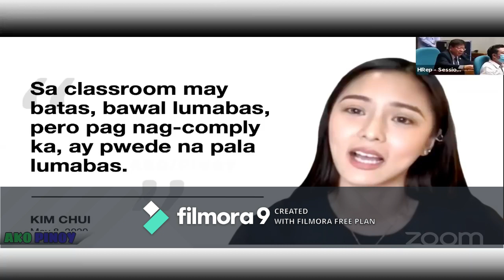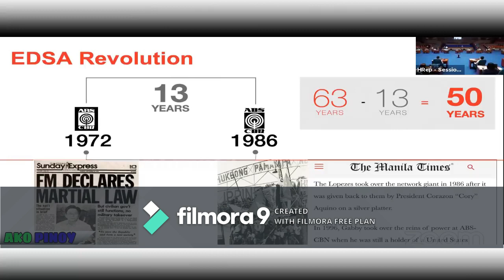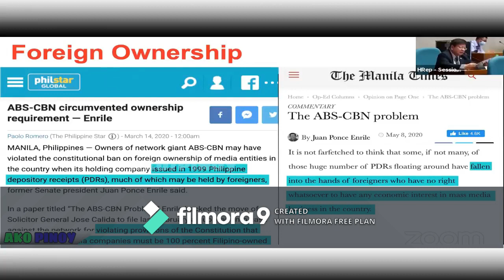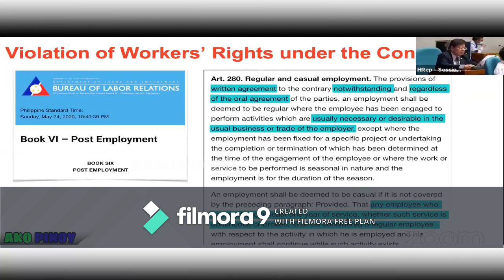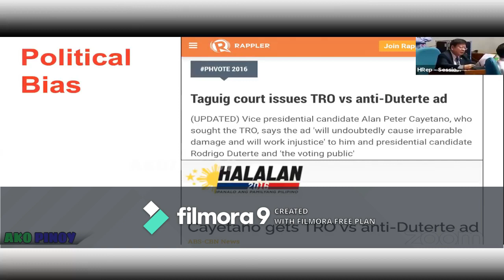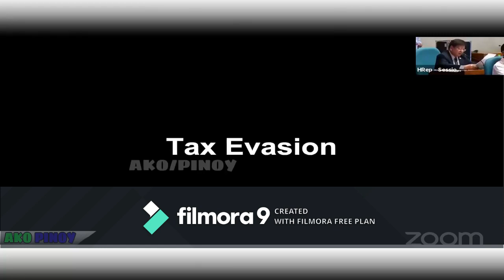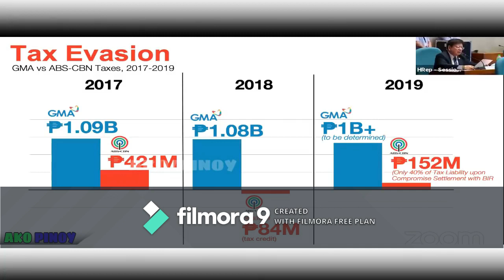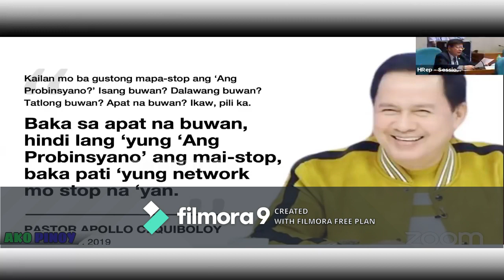Congressman Rodante Marcoleta, MAN OF THE HOUR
Congressman Marcoleta, inisa-isa at hinimay ang lahat ng posibleng paglabag sa batas ng ABS-CBN.

ALL PHOTOS, MUSIC AND FOOTAGE USED IN THIS VIDEO BELONG TO THEIR RESPECTIVE OWNERS.ALL THE MEDIA IN THIS VIDEO IS FOR COMMENTARY PURPOSES ONLY WHICH IS UNDER THE TERMS OF FAIR USE.
* Please, support the original creators. All credits in this video - None of these images, music & video clips were created/owned by us. We will respectfully remove it.